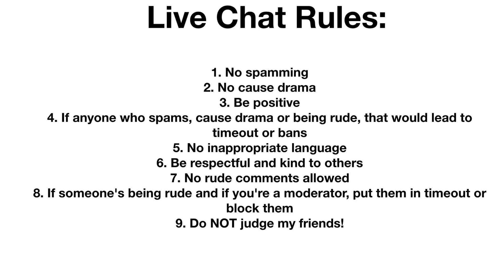Read The Rules!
Do not disobey them!